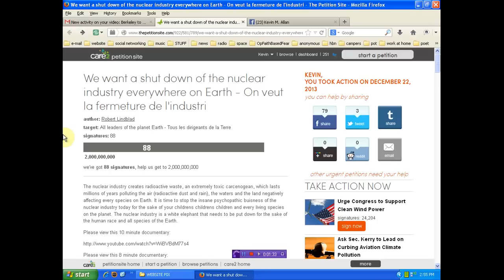URGENT BREAKING Move to shut down all nuclear on earth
please share and or remix this video!
if you see the value in what i do and want to help me expand my efforts please visit my support